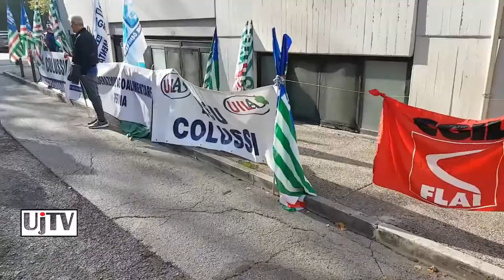La Colussi licenzia 125 lavoratori, avviata la procedura per il licenziamento collettivo, è dramma